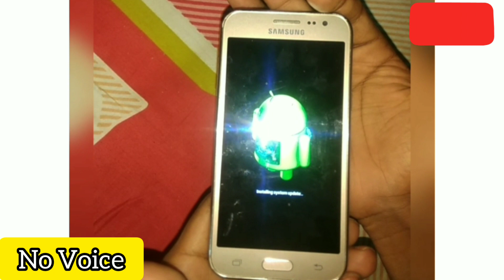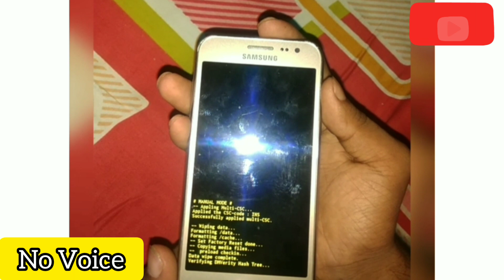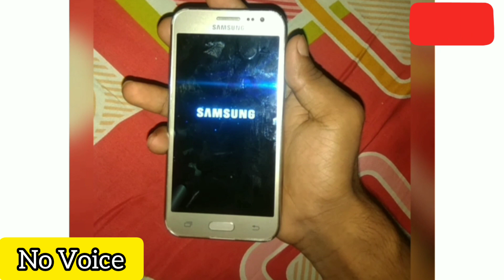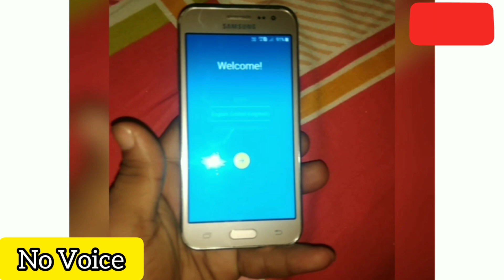All Samsung Mobile Hard Reset. 4g Channel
All Samsung Mobile Hard Reset.

How to Unlock Samsung j2 6 Mobile. Security Code.
Hidden Code
Google by pass
Security Code
Remove Pattern lock
Software
Hardware
Network.

My Smartphone
Selfie Stick
My Tripod